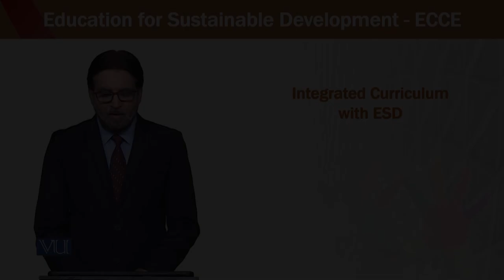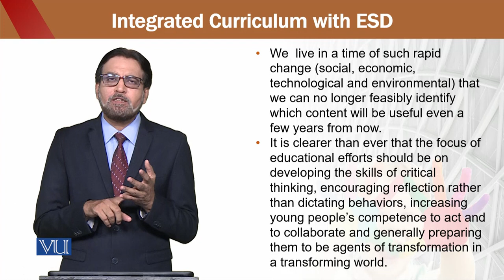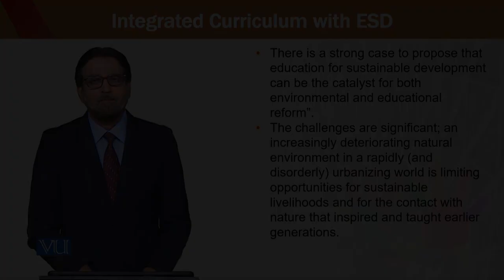Education for Sustainable Development in Early Childhood Education | ECE302_Topic184